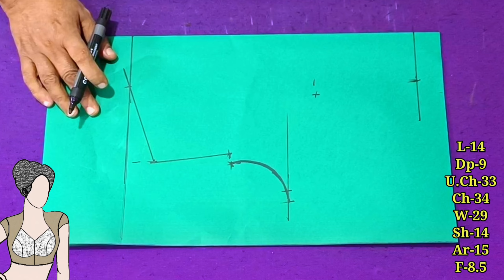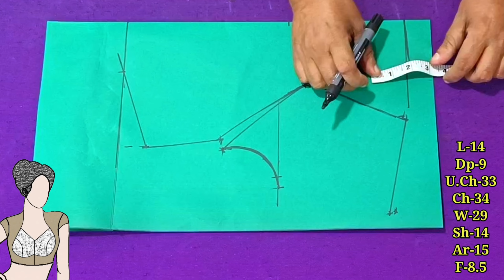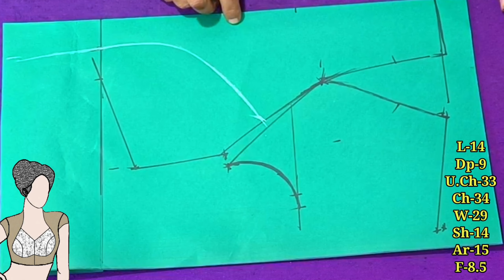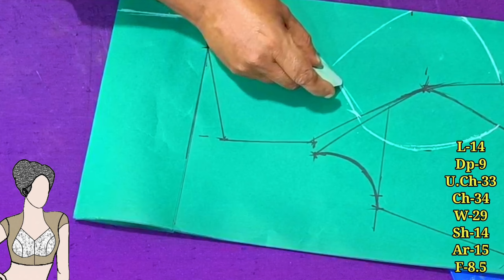Master High Neck Choli Cut Blouse Cutting Karna Sikhen😳 Madhubala Cut Blouse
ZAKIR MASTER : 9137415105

Designer blouse
blouse cutting
blouse cutting and stitching
model blouse design cutting
full blouse cutting and stitching
simple blouse cutting
blouse cutting 2024
blouse cutting neck
 Blouse design cutting and stitching full blouse cutting and stitching
blouse back neck designs cutting
how to cut master pattern blouse